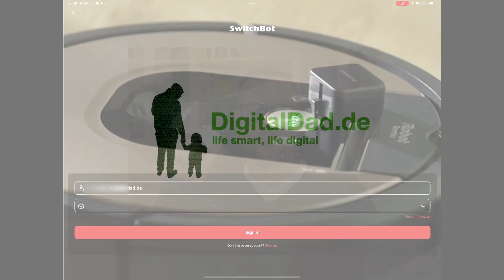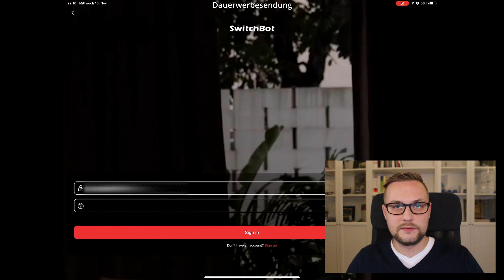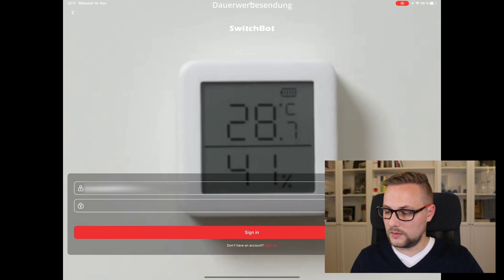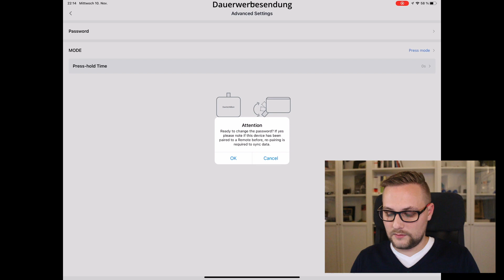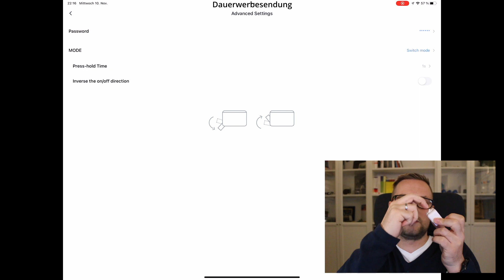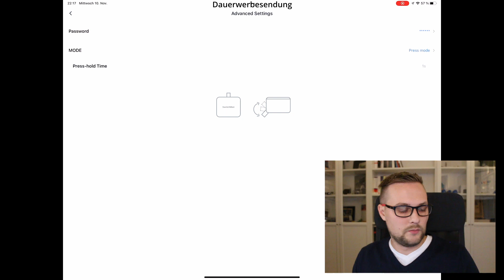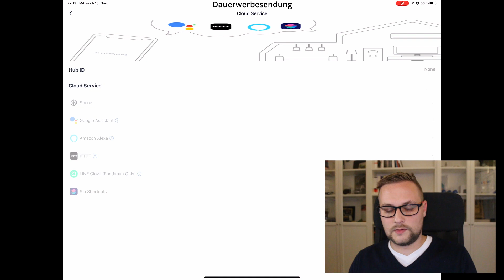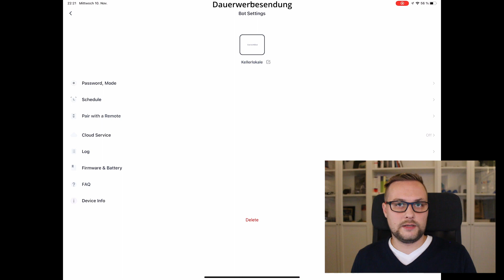SwitchBot Bot - So einfach ist die Installation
Der SwitchBot Bot ist ein kleines Helferlein, welches jedes Gerät in wenigen Minuten smart machen kann. Dieses Werbeversprechen des Herstellers klingt im ersten Moment ziemlich verlockend, doch trifft diese Aussage auch in der Realität zu? Überzeugt euch selbst! Am Anfang des Videos zeige ich euch wie ihr den Bot am Lichtschalter installieren könnt. Anschließend beginnen wir mit der Konfiguration über die SwitchBot App. Sobald das Anlernen erfolgreich war, komme ich zu den Sicherheitsfeatures und den unterschiedlichen Modi Switch / Press Mode. Darauf aufbauen gehen wir kurz auf die Möglichkeit der Zeitsteuerung ein, um danach mögliche Kompatibilitäten zu weiteren Produkten von SwitchBot oder Clouddiensten aufzuschlüsseln. Abschließend gibt es noch ein kurzes Fazit von mir. Viel Spaß beim Video.

Eine schriftliche Anleitung, sowie mein ausführliches Fazit zum Switchbot Bot findet ihr im Blog unter folgendem Artikel

*Kapitel*
0:00 Intro und Einleitung
0:35 Installation & Einsatzmöglichkeiten
2:00 Besonderheiten von Schalterserien
2:56 Konfiguration in der App
4:00 Anlegen von Räumen
4:12 Anlernen des Bots
5:28 Password
6:36 Press Mode
7:30 Switch Mode
08:45 Zeitsteuerung
09:17 Besonderheit des Switch Mode
10:00 Kompatibilität mit SwitchBot Produkten
10:45 Cloud Services
11:15 Fazit

Das Gerät wurde mir für die Erstellung des Videos und des Blogbeitrags von der Firma SwitchBot zu verfügung gestellt. Meine Meinung wurde angesichts dieser Tatsache weder verändert noch beeinflusst.

Insofern du ein Produkt über den Link kaufst, erhalte ich eine kleine Provision vom Shopbetreiber. Dies hat keinen Einfluss auf den von dir gezahlten Preis, du würdest genau denselben Preis erhalten, wenn du das Produkt direkt über den Shop kaufst.

*Gezeigte Produkte*
- SwitchBot Bot /

*Mein Equipment*
- Mikrofon 1: RØDE NT-USB-Kondensatormikrofon /
- Mikrofon 2: Rode Smartlav+ Lavalier-Mikrofon /
- Kamera: Panasonic HC-VX878
- Kamerastativ: Overhead Stativ für Kamera /
- Beleuchtung: EMART 2-Pack Videoleuchte LED USB /